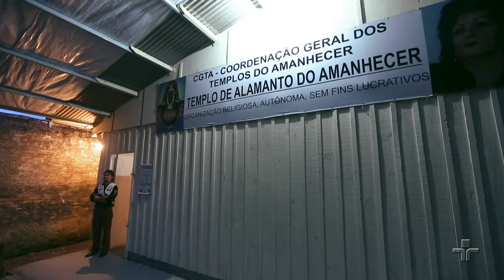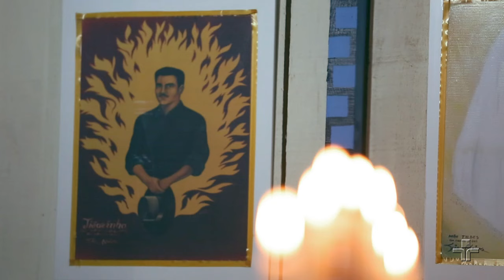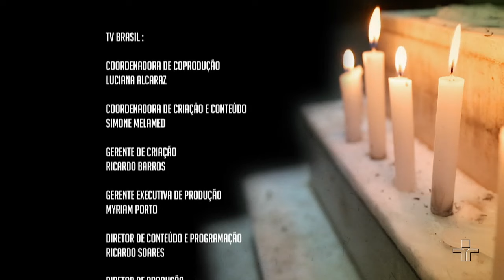Vale do Amanhecer | Retratos de Fé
Retratos de Fé visita Planaltina, no Distrito Federal, Santana do Parnaíba, em São Paulo, e Curitiba, no Paraná, na busca por compreender a Doutrina do Amanhecer. Criada em 1959 pela médium Tia Neiva, a doutrina tem elementos de várias outras religiões e foi trazida à médium pelo espírito de Francisco de Assis, conhecido no meio como “Pai Seta Branca”.